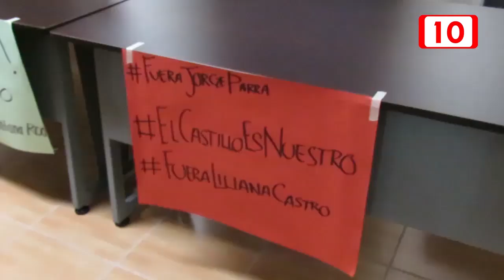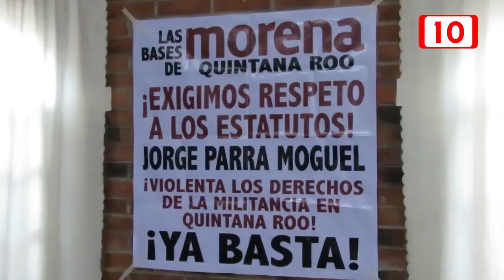Morenos aún esperan nombramiento de nuevo delegado